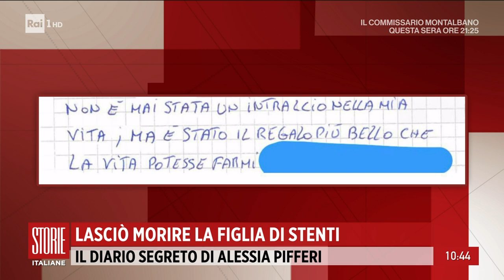Alessia Pifferi sempre consapevole - Storie Italiane 12/10/2022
- Giudicata capace di intendere e volere, è stata quindi respinta la richiesta di perizia sulla donna. Spulciato il suo diario segreto per ricostruire la sua personalità malata.